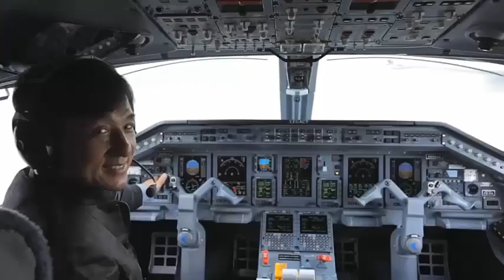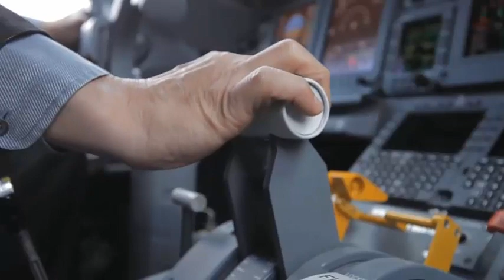JACKIE CHAN OSTENTANDO SEU NOVO AVIÃO EMBRAER LEGACY 650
Apoie esse canal fazendo uma doação de qualquer valor via pix

Jorge Cardoso Chaves